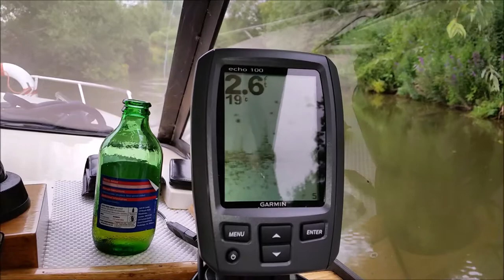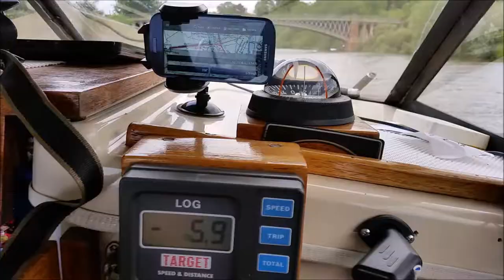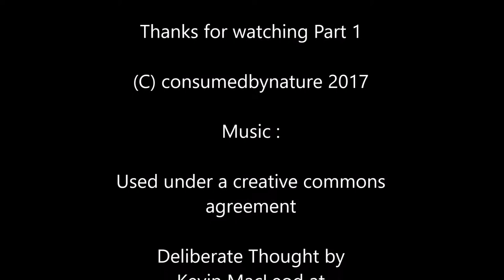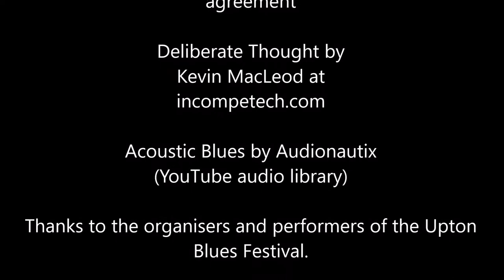Busy with Fizzy episode 31 (Upton Blues Festival trip part 1)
This video shows part 1 of our 2015 trip from Wyre Piddle to the famous Upton Blues Festival.

Constructive comments welcome.